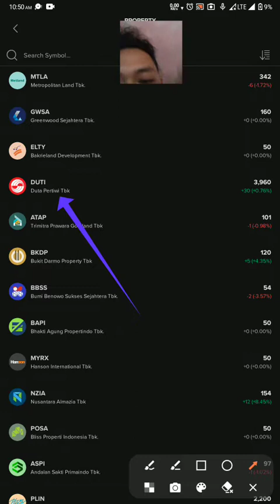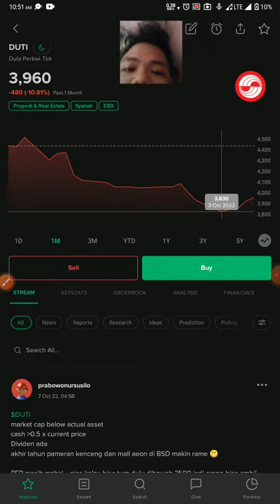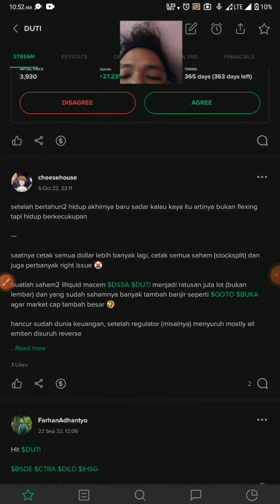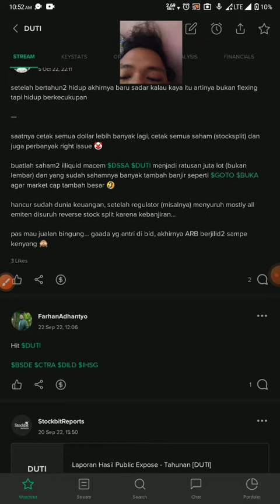3 Ananlisa Saham $DUTY 09 10 22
Ananlisa Saham $DUTY 09 10 22

Bojan Pelangi, BOJAN PELANGI, bojan pelangi